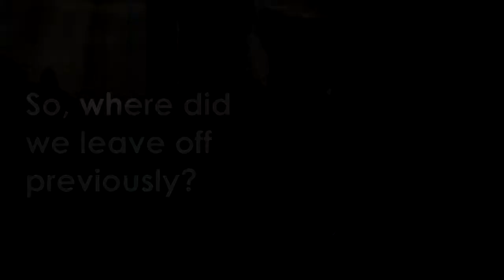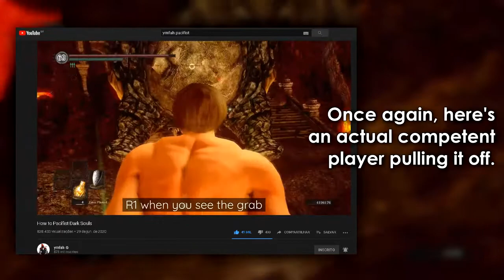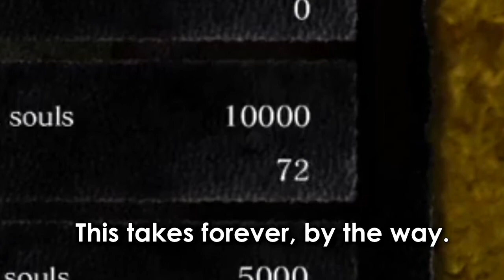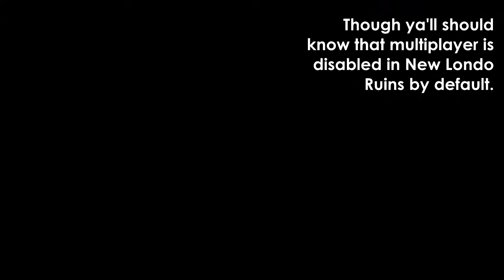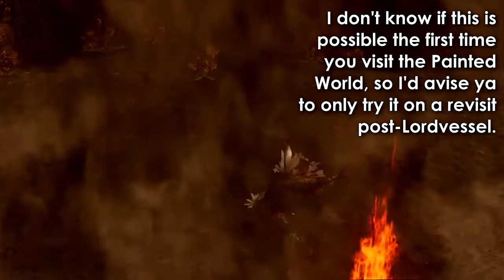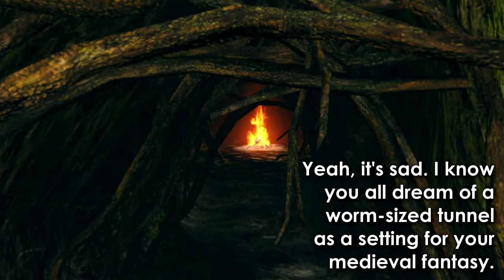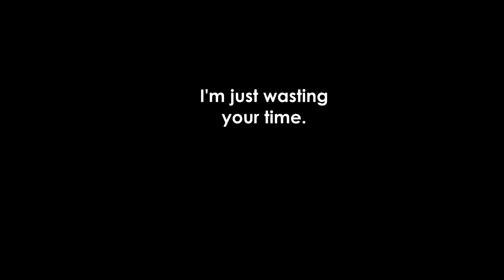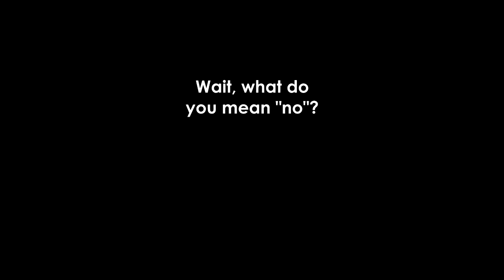How to SKIP BOSSES and Maximize ONLINE ACTIVITY - Part 2 | Dark Souls Remastered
Chapters

00:00 Intro
00:53 Duke's Archives/Crystal Cave
02:00 Demon Ruins
05:29 Lost Izalith
07:21 Darkroot Garden/Basin
08:26 Backstab Forest
09:25 Intermission #3
14:14 New Londo Ruins
16:57 Painted World of Ariamis
19:52 Sanctuary Garden
20:32 Royal Wood
26:23 Oolacile Township/Chasm of the Abyss
27:22 Kiln of the First Flame
29:15 Outro and my Regen Build

Well, I said this was going to take a while, but I wanted to finish it ASAP to clear some space, so here we are.

Maybe I'll make boss skip guides for the other games as well. But not anytime soon.

I need a breather. Gonna go watch some anime. Thanks to work and these two videos, I'm really behind on the Summer schedule. Rent-a-Girlfriend looks nice at a glance.

Hope ya'll enjoyed these. Really do.

RANDOM STUFF CRYO TALKS ABOUT

Last video, I said I’d finish the Junji Itou Collection. Finished it, so here’re my thoughts on it. My brother once mentioned this author’s great at drawing and not that great in everything else. I agree, some stories are fairly weak narrative-wise, but when it’s monster time, good Lord... my favorite chapters are Falling, Hanging Balloons, Gravetown, The Long Dream, House of Puppets and Frankenstein.

By next video, I’ll try finishing this little known manga entitled Colorless.

External sources:
Ymfah's How to Pacifist Dark Souls, in which I learned the Ceaseless Discharge Skip, Firesage Skip and the Kiln Wrong Warp
Ymfah's How to make a Bow-only build in Dark Souls Remastered, in which I learned the first Artorias Skip & the Purple Coward's Crystal Warp
Ymfah's How to be OP and break Dark Souls Remastered, in which I learned the second Artorias Skip

Window Demons - roljui
The Road - Infraction
Scrapbook - Silent Partner
On Our Side - Silent Partner